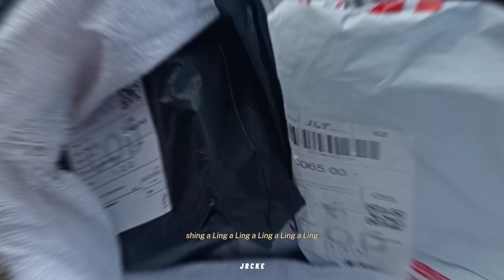VLOG EP4 | Buhay J&T delivery na may konting roadtrip | life could be a dream